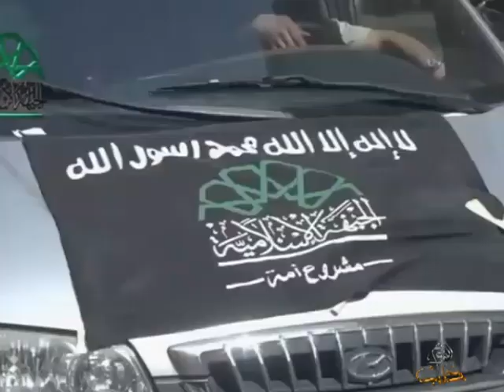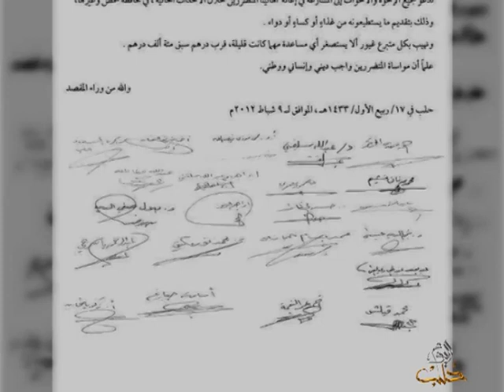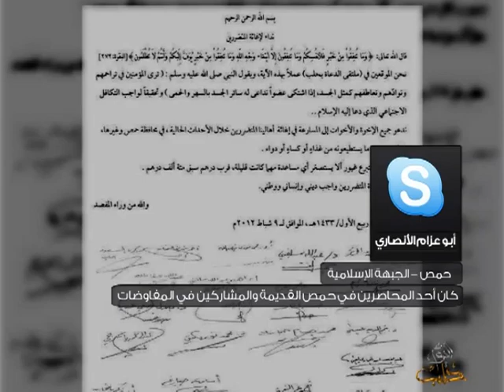إخراج مقاتلي حمص المحاصرة.. من.. كيف.. ولماذا..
وعلى التردد: 11595 عمودي، الترميز 27500 ، معامل التصحيح 3/4